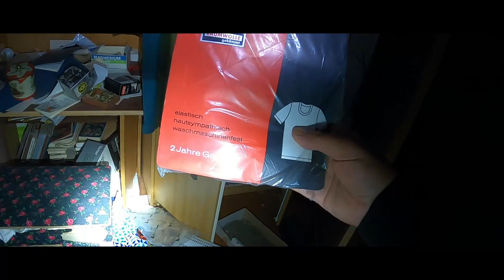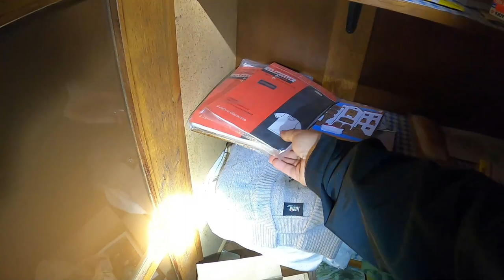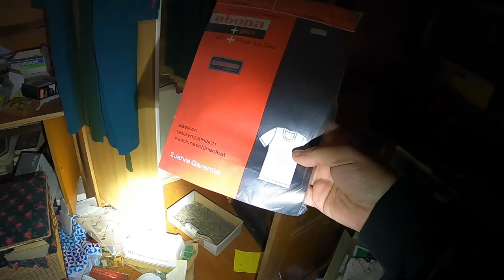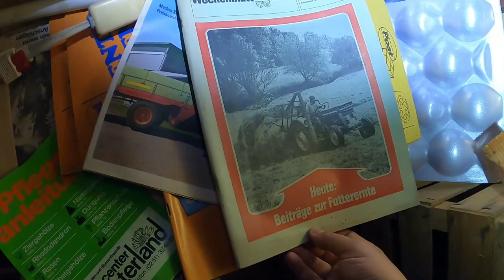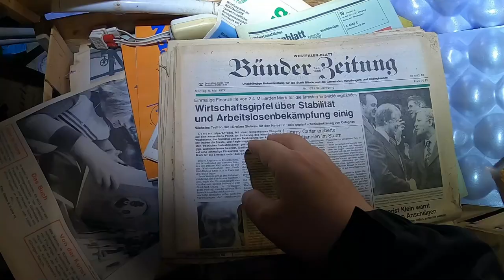Die Villa der Oldtimer Traktoren - Lost Place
Mein Equip
Microfon RODE NT